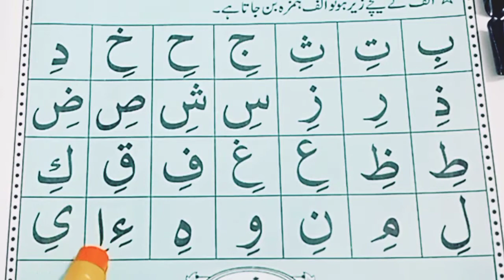Qaida Jamiat Taleem ul Quran { Exercise Number 6 } Quran Center